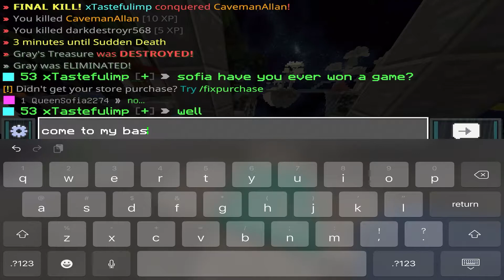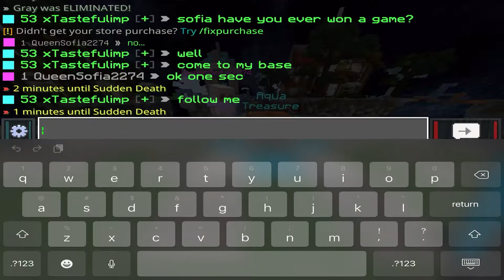Giving a wholesome Egirl Their First Treasure Wars Win (emotional)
Lol I felt kinda bad. My WiFi stinks 😷 rn, but still tryna but out some content. Wish you all the best of luck and stay safe💚.